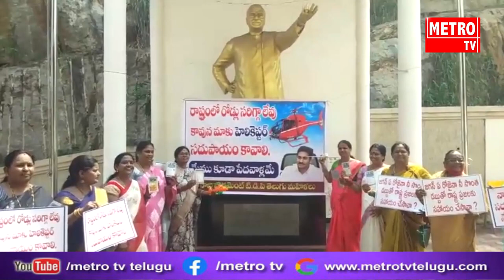జగన్ , ప్రజలను ఇంకెన్నాళ్ళు అబద్ధాలు చెప్పి మోసం చేస్తారూ : టీడీపీ నాయకురాలు సర్వసిద్ధి అనంతలక్ష్మి